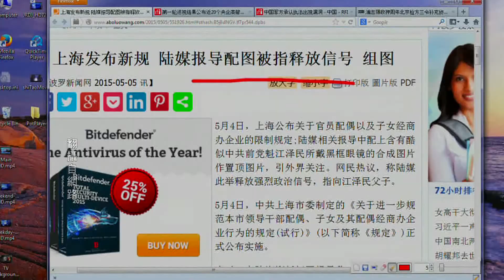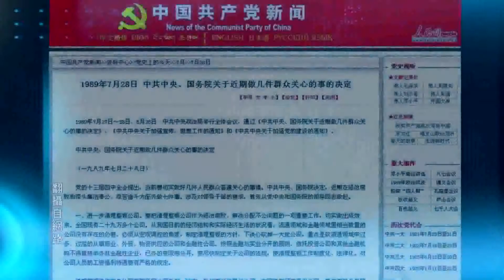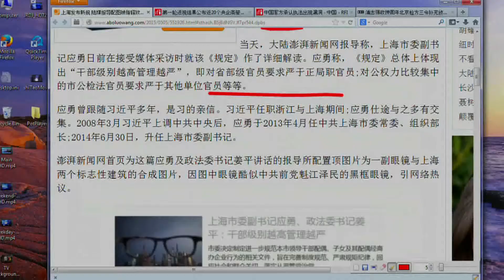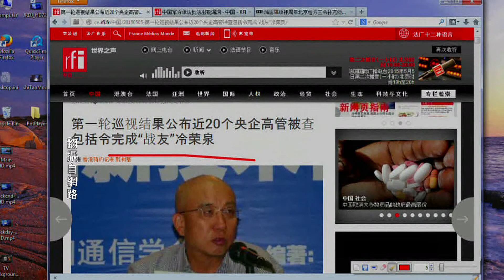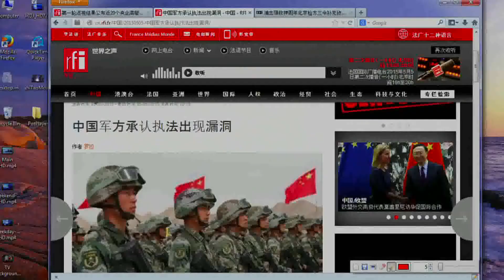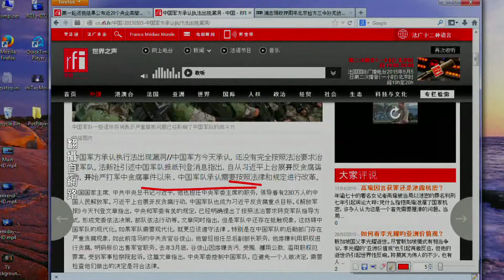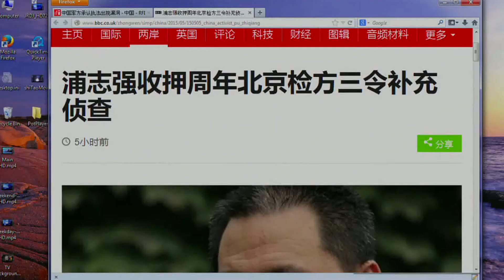石涛TV 《今日点击》上海发布新规 限制官员子女配偶赚钱？（2015-05-05）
这里是《石涛 TV》的APP:
在《石濤 TV 》的app中，包含了《石濤TV》的系列節目：
1. 最為大家熟悉的、每日更新的《今日點擊》與《石濤評述》
2. 《石濤.Radio》可直接下載每期的《今日點擊》和《石濤評述》，及《石濤.Radio 》製作的非訂閱節目
3. 《濤哥侃電影》石濤用自己語言詮釋著電影中人性、生命、靈魂、情感、境界等
4. Facebook與Twitter石濤與您分享更多的人生感悟與生命理念
5. 《石濤（Studio）工作室 》包括濤哥的早期作品《週末視頻》、攝影習作、生命感悟

石涛,石涛评述,石涛 tv,movie,video,trailer,中国,china,videos,江泽民,香港,funny,石涛